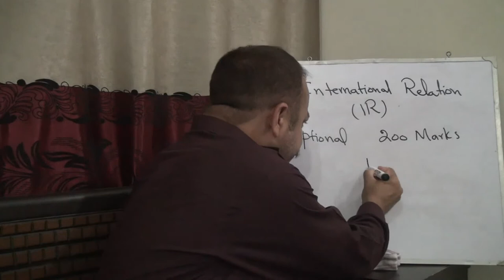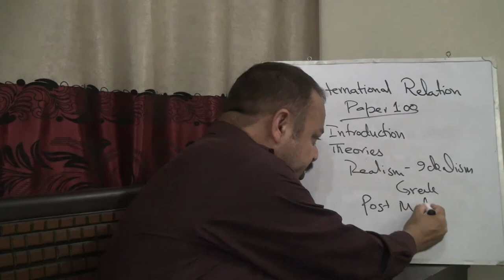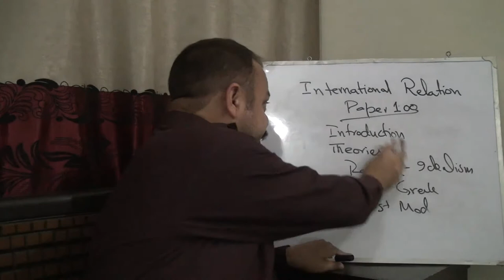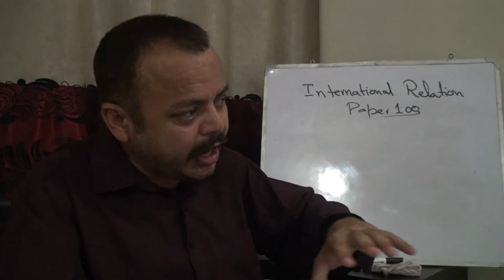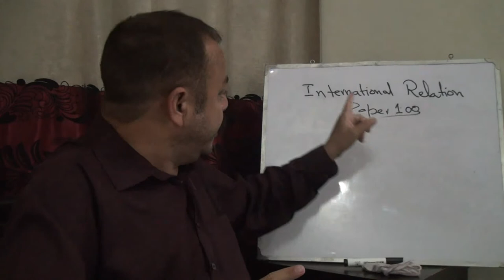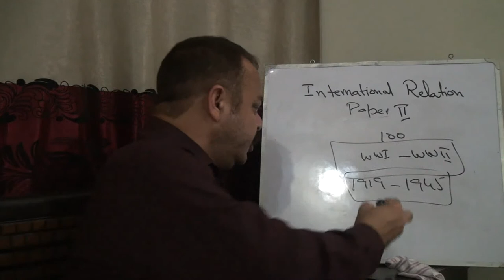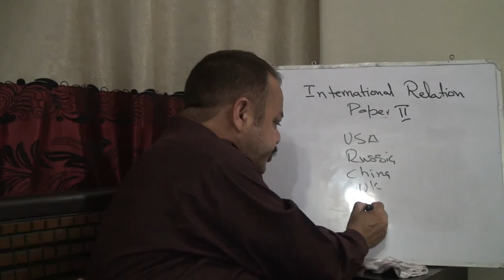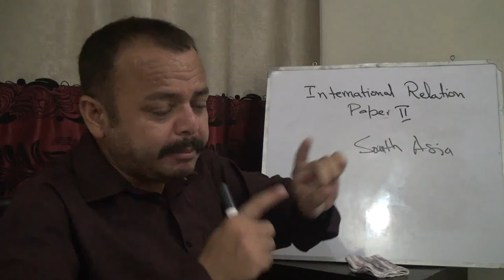CSS-Optional-International Relation-Intro & Books(Join Online Classes